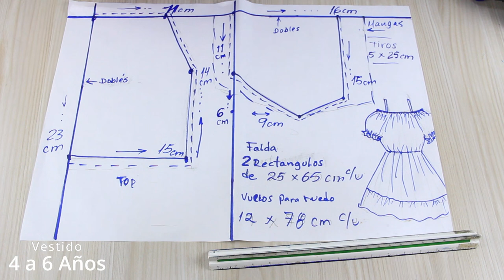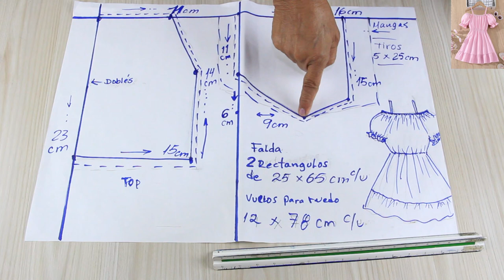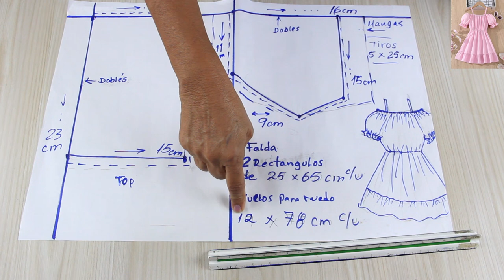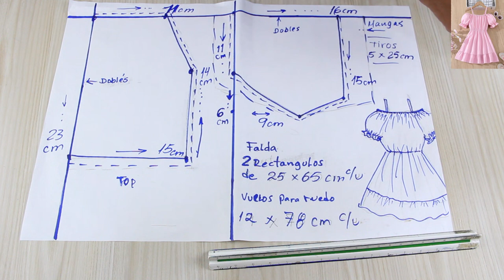🌹 Cortar en 5 minutos y coser en 10 minutos Vestido para niña